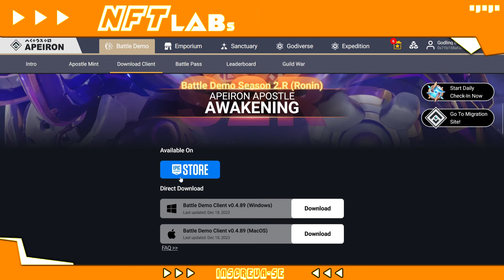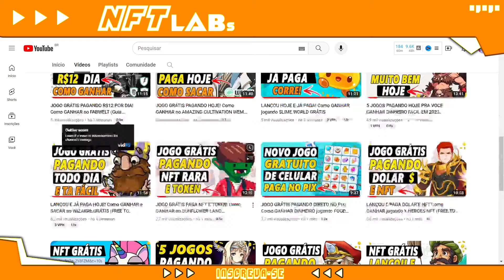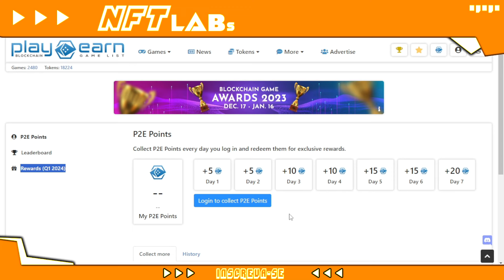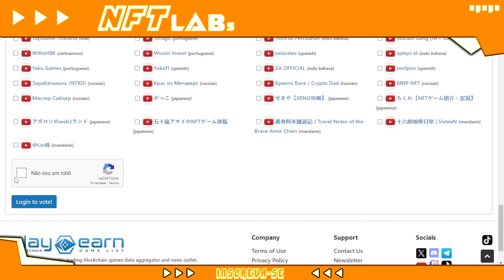JOGO GRÁTIS PAGANDO NFT DE $17! Como GANHAR no APEIRON + MODO PVP (FREE TO PLAY)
GANHE PONTOS PRA TROCAR POR PRÊMIOS

O jogo apeiron vai pagar nft que vale dolar pra quem jogar grátis.

Esse game lançou alguns eventos grátis pra ganhar dinheiro e nft no valor de U$17.

Apeiron nft é um game de batalha estilo card game fora do radar.

Se você quer saber:
Como iniciar no apeiron?
apeiron nft é grátis?
O jogo apeiron vale a pena?
apeiron ta pagando?

Assista esse vídeo e tire todas as suas dúvidas sobre o apeiron nft.

🔋 NFT LABs

No NFT LABs você vai encontrar:

👾 Jogos NFT;
⚡ Play to Earn;
💥 Cripto Games;
🚨 NFT game.